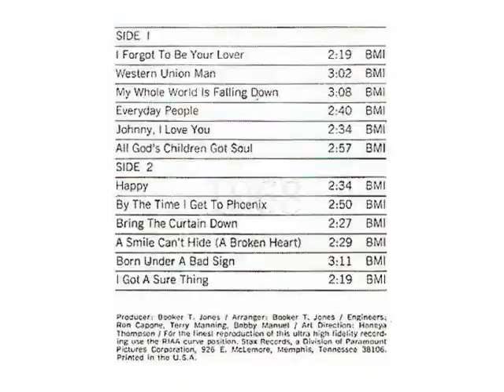Born Under a Bad Sign - William Bell - 1968